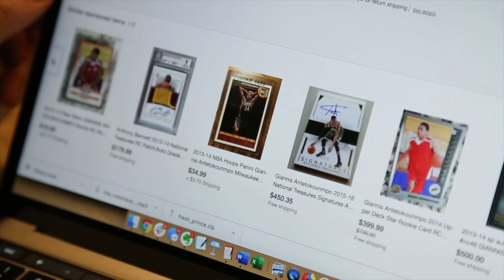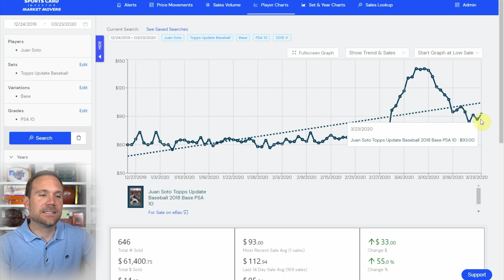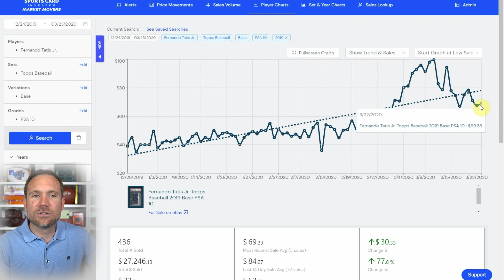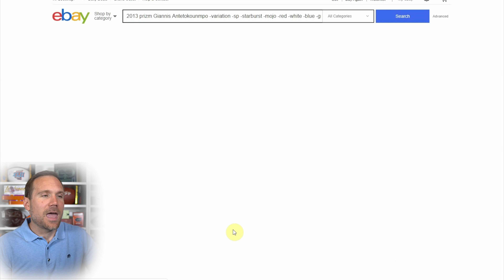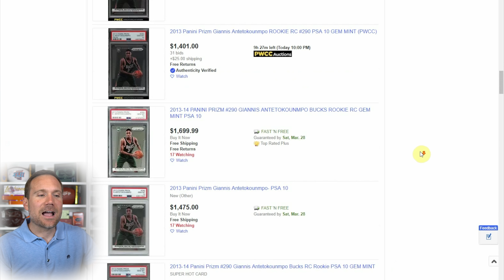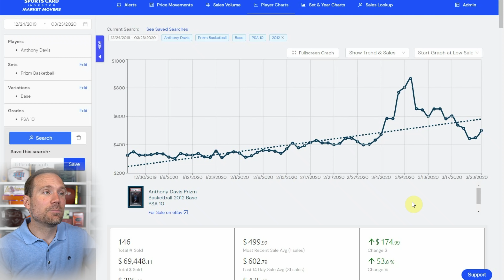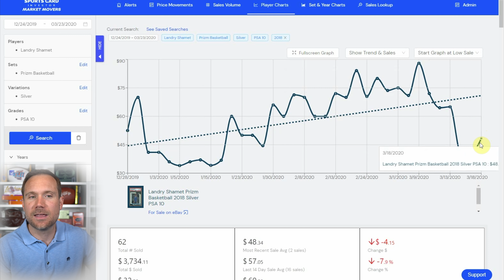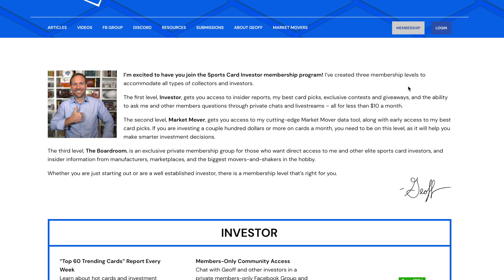TOP 5 Sports Cards LOSING VALUE During the Sports Hiatus 👎(3/24/2020)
It's Top 5 Tuesday, but this week we're talking about the sports cards hurt the most during the sports hiatus. Is now the time to buy? .